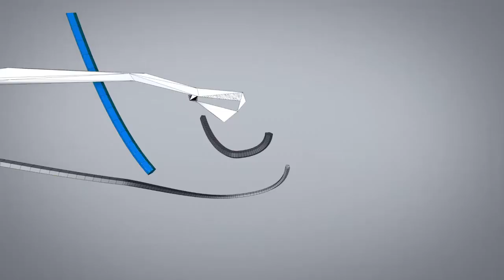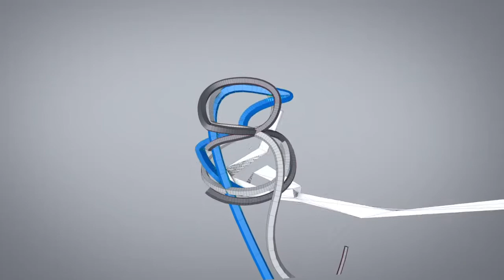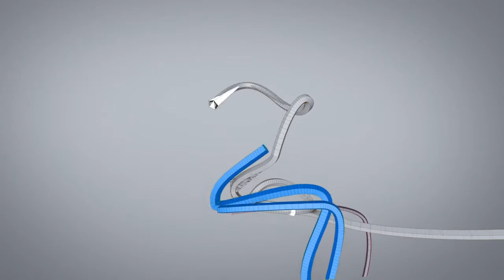Calvin Harris Beats Cookin' on 3 Burners & Cheat Codes @ #1 | Soundcity Top Ten UK